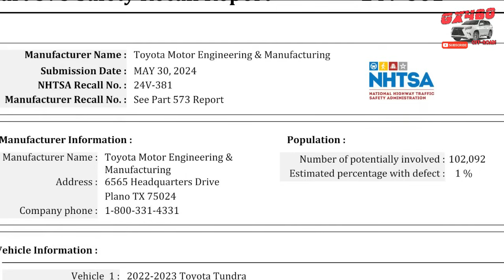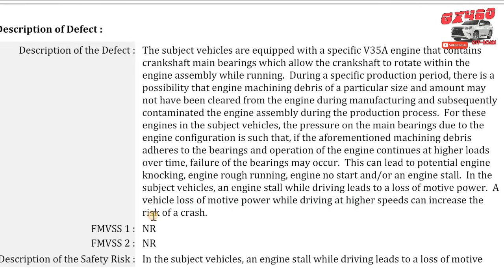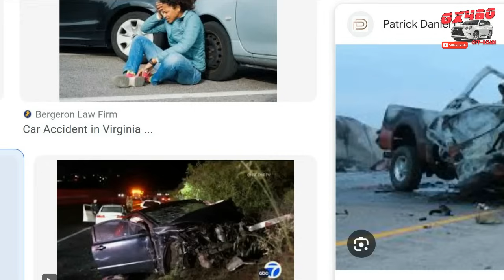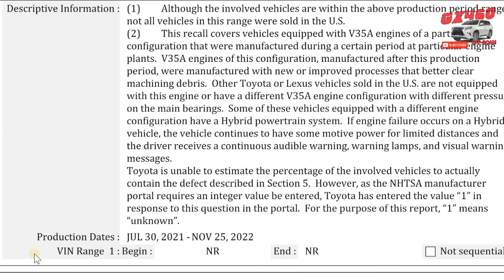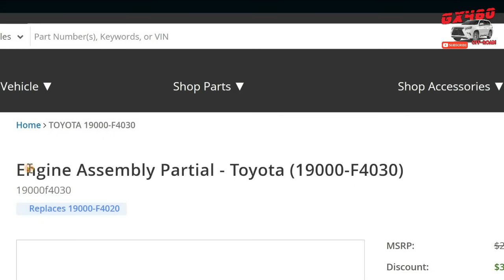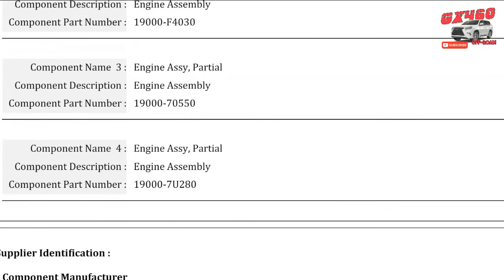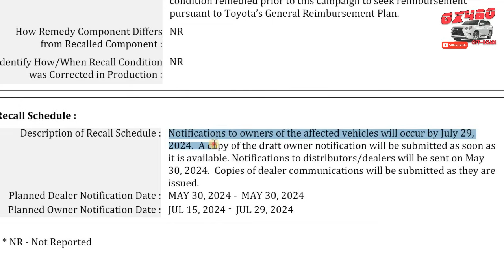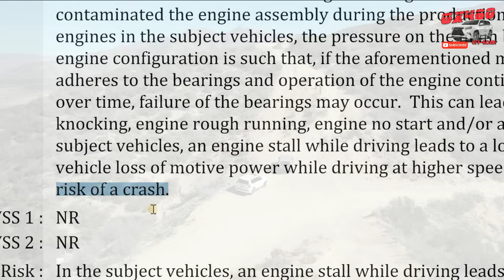Do NOT Drive Your New Tundra or Lexus! NEW DETAILS on NHTSA Toyota Twin Turbo V6 Recall]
The National Highway Traffic Safety Administration (NHTSA) released an official report on the Tundra/LX600 Toyota/Lexus Twin Turbo V6 (V35A) engine failures.  There is a REAL and serious safety concern as engines may stall on the highway causing SERIOUS accidents/bodily harm or worse.  BE SAFE if you are affected by this recall!